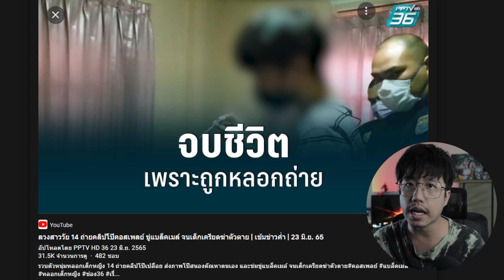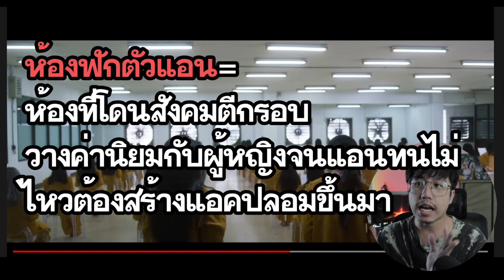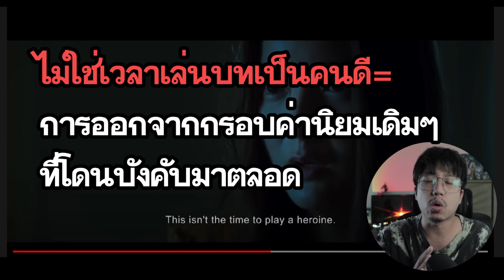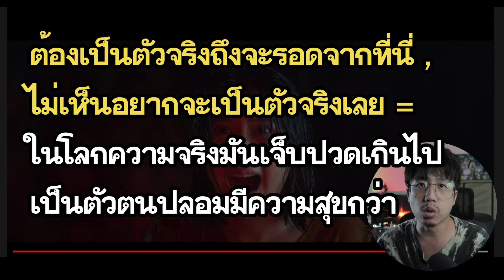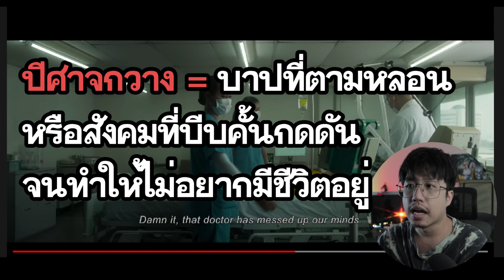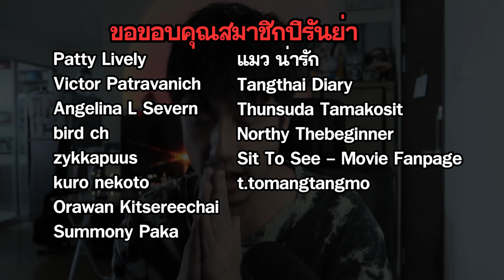วิเคราะห์ + ตีความหนัง แอน FACES of ANNE ! By ดูหนังนอกกระแส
ใครดูแล้วงงเรามาตีความนัยยะและเรื่องราวที่ถูกซ่อนเอาไว้กัน หนังเรื่องนี้มันสนุกจริงๆนะ